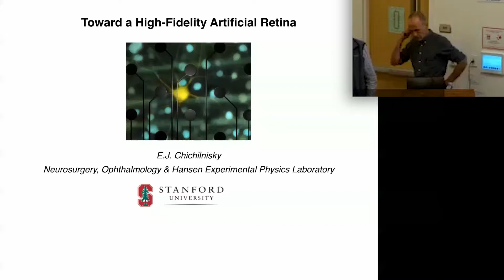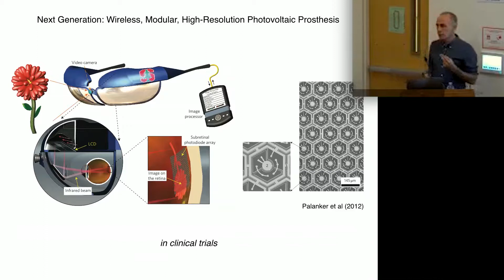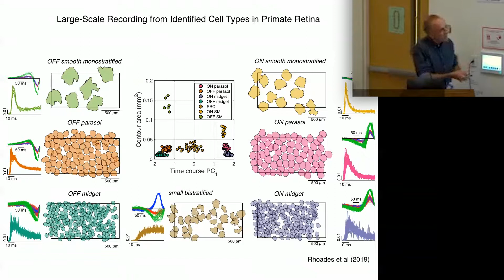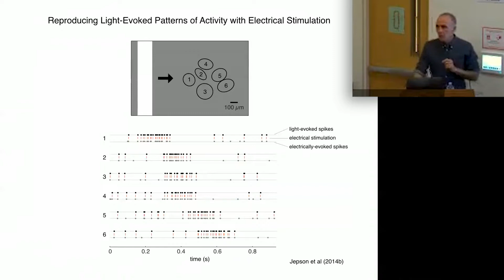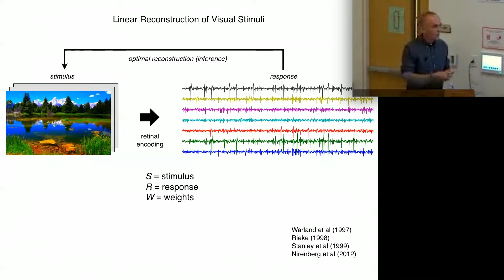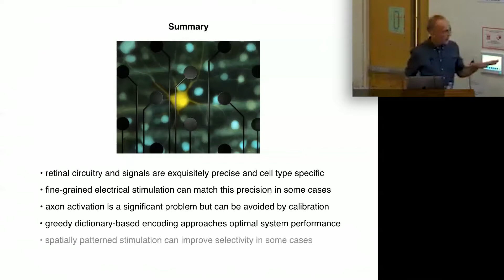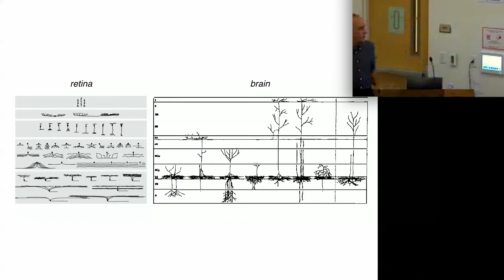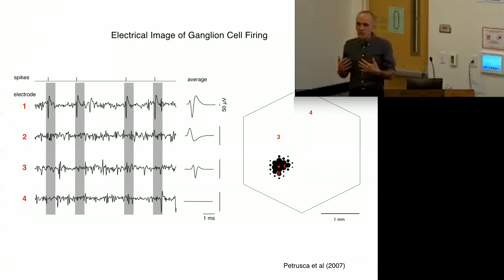Neural Interfaces Seminar: E.J. Chichilnisky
Toward a High-Fidelity Artificial Retina

Electronic interfaces to the retina represent an exciting development in science, engineering, and medicine – an opportunity to exploit our knowledge of neural circuitry and function to restore or even enhance vision. However, although existing devices demonstrate proof of principle in treating incurable blindness, they produce limited visual function. Some of the reasons for this can be understood based on the precise and specific neural circuitry that mediates visual signaling in the retina. Consideration of this circuitry suggests that future devices may need to operate at single-cell, single-spike resolution in order to mediate naturalistic visual function. I will show large-scale multi-electrode recording and stimulation data from the primate retina indicating that, in some cases, such resolution is possible. I will also discuss cases in which it fails, and propose that we can improve artificial vision in such conditions by incorporating our knowledge of the visual system in bi-directional devices that adapt to the host neural circuitry. Finally, I will briefly discuss the potential implications for other neural interfaces of the future.